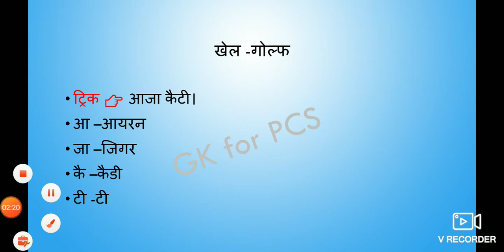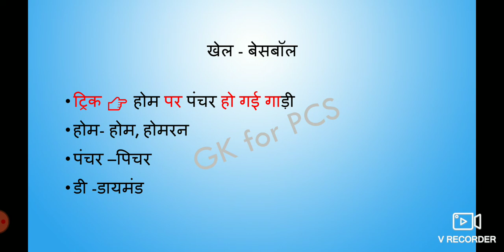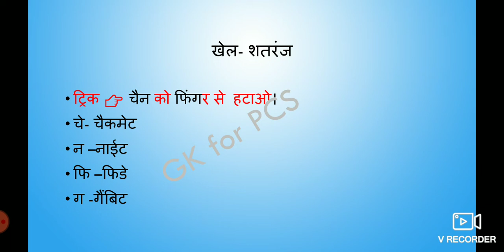Sports GK trick | खेलों से संबंधित शब्दावली | SSC, RAILWAY, POLICE Exam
Trophy trick